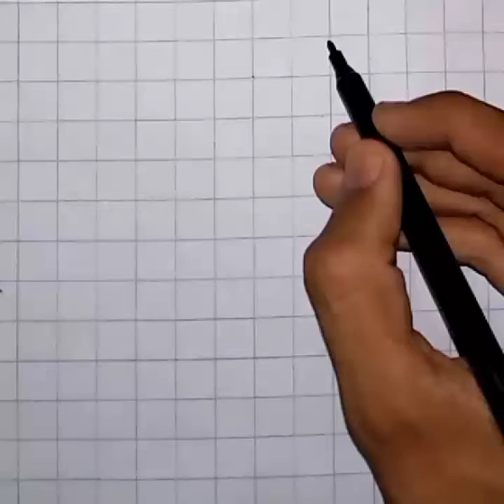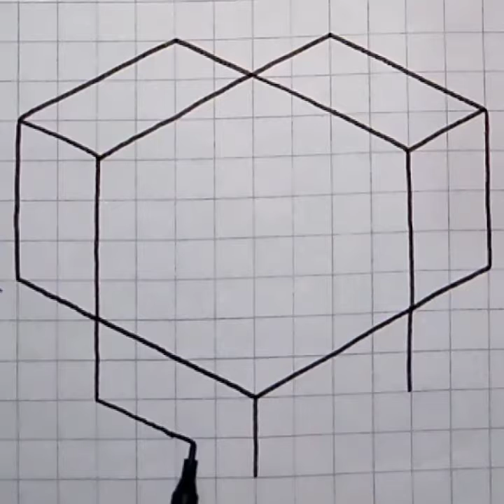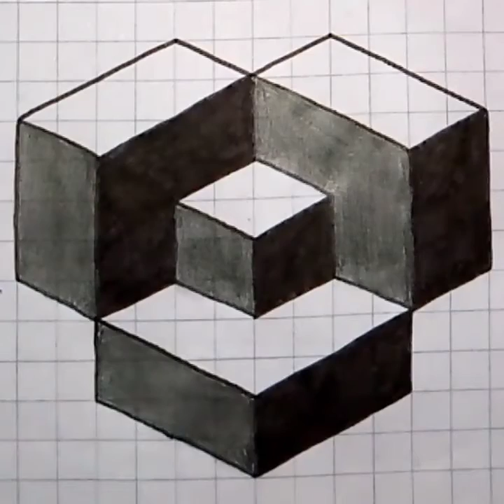Easy 3D Drawing Trick on Paper - Graph Paper Art.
In this Video, I will draw 3D Trick on Graph Paper.

🔴 16 Easy 3D / Optical illusions / Weird Drawing Tricks.